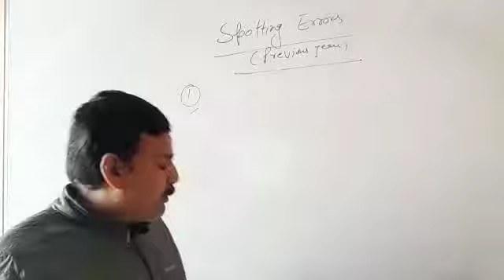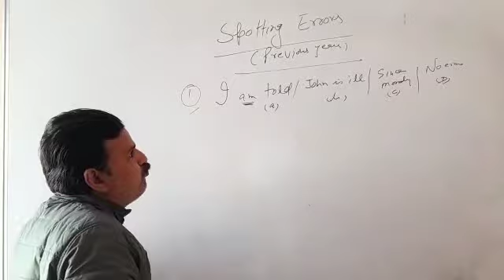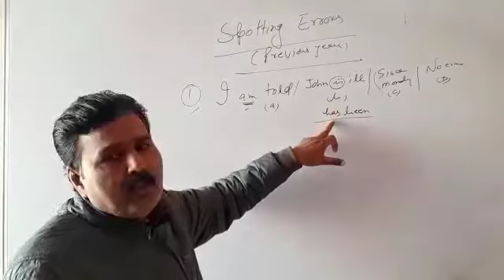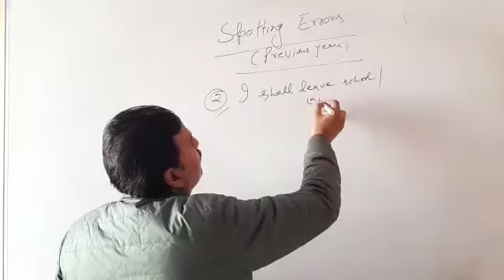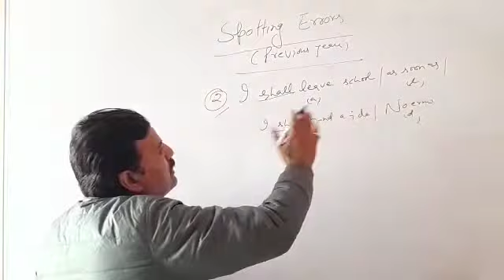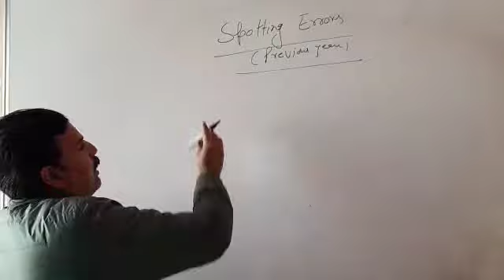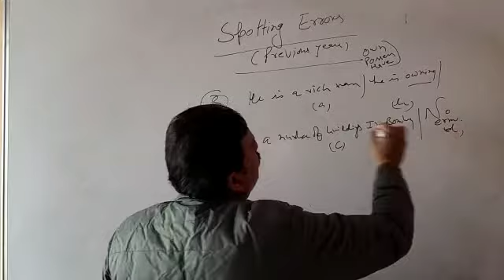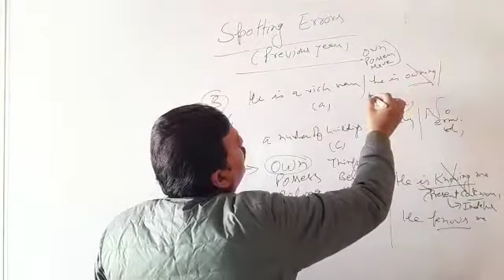spotting Error Test class 1